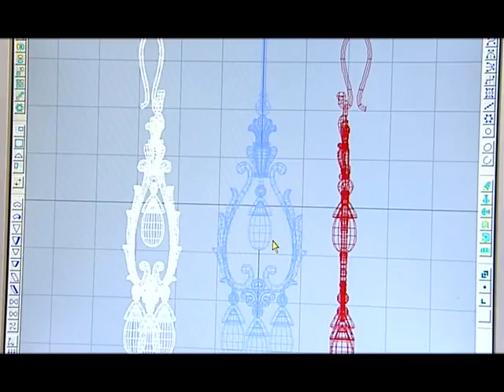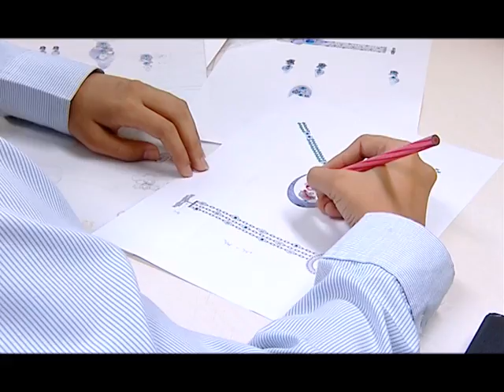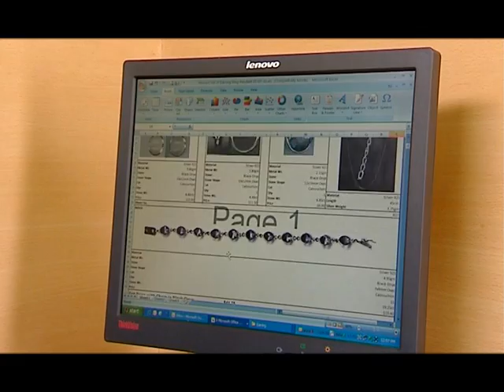Derewala Gold Jewellery (By Flags Communications)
Derewala Gold Jewellery Corporate Video Created by Flags Communications